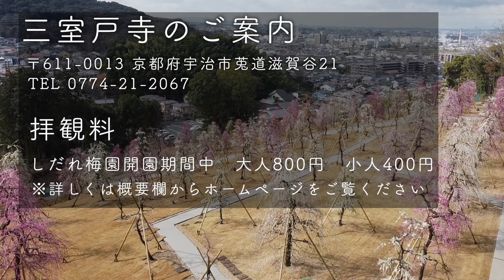【新オープン】三室戸寺しだれ梅園のご案内 / しだれ梅 / 京都 / 宇治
【しだれ梅園のご案内は】
期間：令和4年2月19日(土)～3月27日(日)
※開園期間は開花状況により変更あり

拝観料：大人800円　小人400円

【京の飴工房岩井製菓オンラインショップ】

【企業の方へ】
弊社では飴のOEM生産やオリジナルノベルティの制作等も承っております。

【店舗のご案内】

はんなりかふぇ・京の飴工房　憩和井(iwai) 平等院店

はんなりかふぇ・京の飴工房　憩和井(iwai) 八坂店

はんなりかふぇ・京の飴工房　憩和井(iwai) 奈良店

とにまる　茶づな本店

とにまる　ぶんぱく店

とにまる　茶わん坂店

京あめ　とにまる　京都駅CUBE店